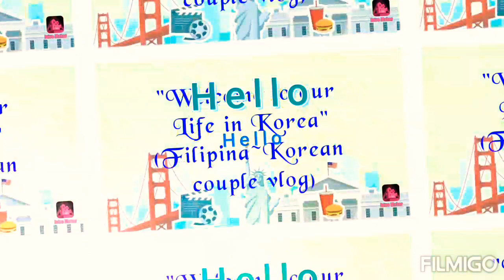Our simple Noche Buena and Ji's Mukpang TV~^^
Merry Christmas everyone~♡This is our simple noche buena.Usually we don't celebrate Christmas here in Korea that much unlike there in the Philippines.This year I decided to cook simple meal just so Ji can feel the spirit of Christmas.He says he wants to do mukpang TV too.Happy holidays to all!

Keep warm this winter guys and thanks for dropping by.See u later~♡